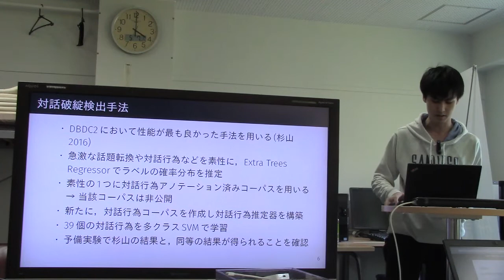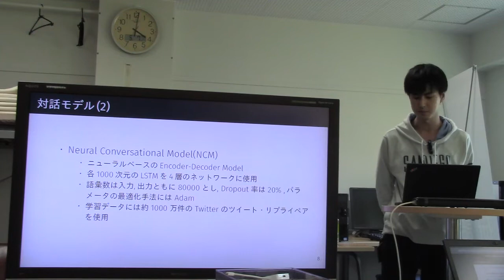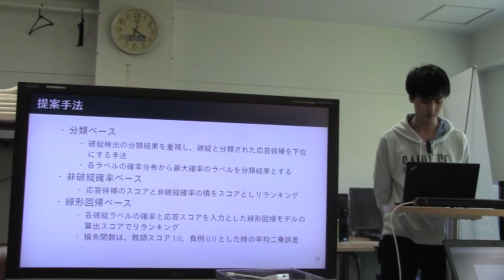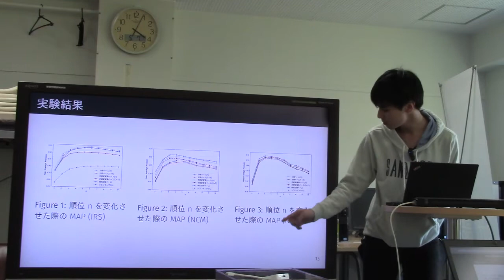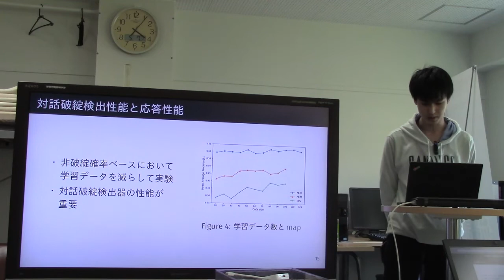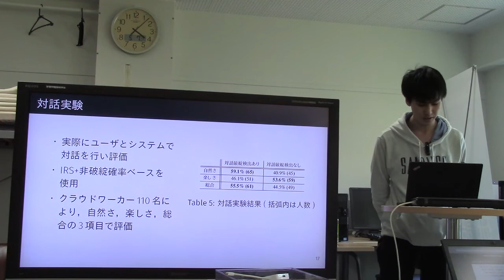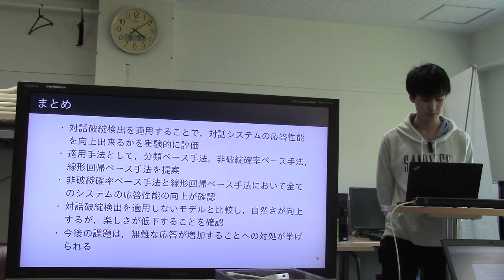文献紹介／対話破綻検出の対話システムへの適用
対話破綻検出の対話システムへの適用, 稲葉通将，高橋健一, 人工知能学会論文誌, 34/3, 1-8, 2019/05/01